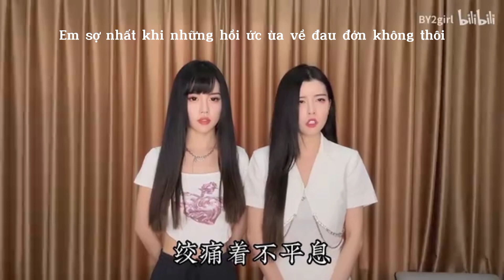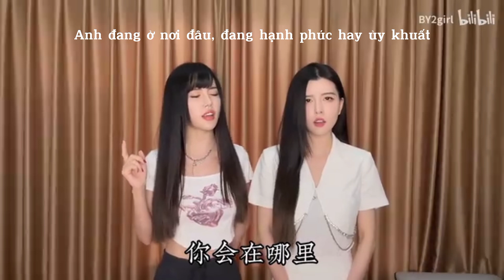[Vietsub | Lyrics] Bỗng Nhiên Rất Nhớ Anh (Ngũ Nguyệt Thiên) - BY2 [Miko Tôn Hàm & Yumi Tôn Vũ]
"Em sợ nhất khi không khí bất chợt trở nên thinh lằng
Em sợ nhất những lời quan tâm bất chợt của bạn bè
Em sợ nhất khi những hồi ức ùa về đau đơn không thôi
Em sợ nhất khi đột nhiên nghe được tin tức của anh..."

Bài hát: Bỗng nhiên rất nhớ anh
Hát gốc: Ngũ Nguyệt Thiên
Cover: BY2 - Miko Tôn Hàm & Yumi Tôn Vũ

🐰 Về BY2
BY2 là bộ đôi nhóm nhạc người Singapore, gồm hai chị em sinh đôi - Miko Tôn Hàm (Bạch Vĩ Phân, chị gái) và Yumi Tôn Vũ (Bạch Vĩ Linh, em gái). Tên BY2 xuất phát từ họ Bạch của hai chị em, có nghĩa là màu trắng, số 2 biểu tượng rằng nhóm gồm hai chị em sinh đôi. Trong tiếng Trung, BY2 có cách phát âm tượng tự với Thỏ Trắng, nên hình tượng đại diện cho BY2 cũng là Thỏ Trắng. Ngoài ra, năm 2019, khi tham gia Minh Nhật Chi Tử mùa 3, hai chị em đã định nghĩa lại tên gọi BY2 với hai tầng nghĩa viết tắt của BY là "Boundless Youth" và "Be Yourself".